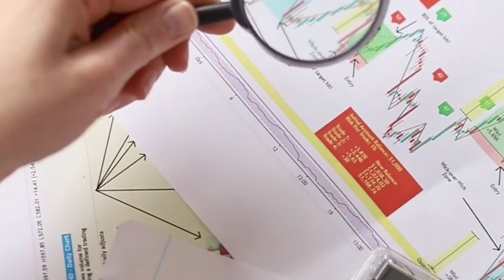Swing Trading kya hai 2022🤑 swing trading for beginners Hindi | swing trading strategies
Swing trading kya hai 2022

Time Stamp

1. what is Swing trading 0:30
2. Swing trading kon kr skta hai 2:05
3. Advantages of swing trading 3:22
4. Disadvantages of swing trading 4:45